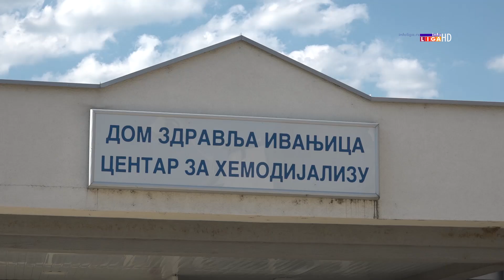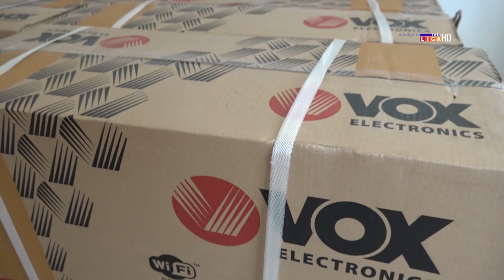PREMIER taksi donirao klime Dijaliznom centru u Ivanjici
Nakon što su darivali rashladne uređaje Specijalnoj bolnici za rehabilitaciju, PREMIER taksi je donirao i dve klime Dijaliznom centru u Ivanjici.

Visoke temperature otežavale su rad medinskom osoblju ali i pacijentima pa su ovakve donacije od ogromnog značaja za zdravstvenu ustanovu u Ivanjici.

Kao društveno odgovorna firma PREMIER taksi i u budućem periodu će nastaviti sa sličnim akcijama koje za cilj imaju i da podstanku privredni i zanatlijski sektor da se intezivnije uključe u poboljšanje uslova za život i rad u loalnoj zajednici.